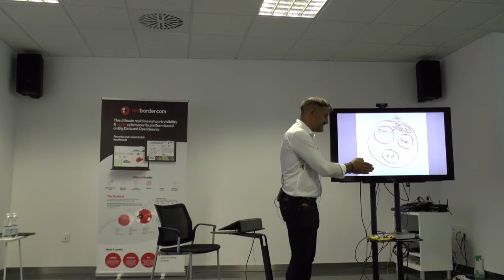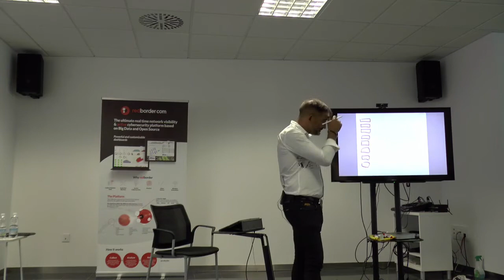Cuestiones y preguntas sobre la intro a Lean y Agile